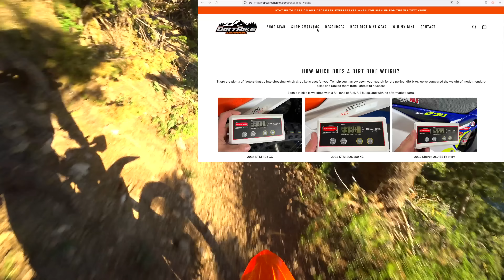2024 KTM 300 XC W First Ride Footage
I know that I already spilled the beans and did a video in my shop about this bike, but here is the ride footage from the first ride out.  I've since had a couple more rides on this bike and I'll share those with you soon.

I have some other thoughts about the bike as I've continued to ride it.  We'll get to those soon, I promise.

First things first though.  Here is the first outing.

BEST Ramp EVER!
While they don't give discounts, it will help support DBC and keep these videos coming.